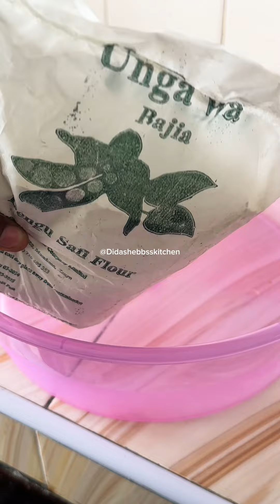BHAJIA ZA DENGU TAMU SANA